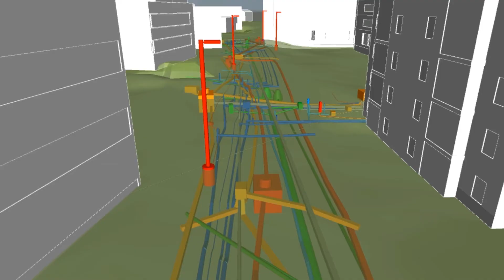Castle: Your Civil Construction Company & Sitework Partner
For the past 25 years, Castle has delivered projects on time and on budget. We deliver exceptional sitework experiences through our genuine commitment to customer service and by offering an uncommonly broad suite of capabilities.

Partner with us and learn how the right civil construction partner can add value to your next project.